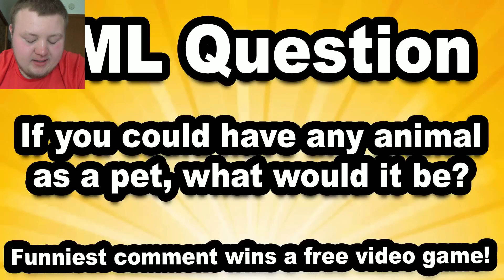LMB Reacts To SML Movie: Jeffy's Dog!